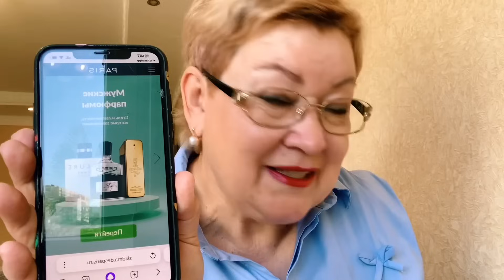Как сделать так, ЧТОБЫ ОТ ВАС ВСЕГДА шел аромат духов! ОКОНЩИКИ довольны.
Заказать духи от фирмы
«ООО Парфюм Де Париж»
Здесь: 👇👇👇

❗️Пятый аромат в подарок🎁

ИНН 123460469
erid  2VfnxvbT12x